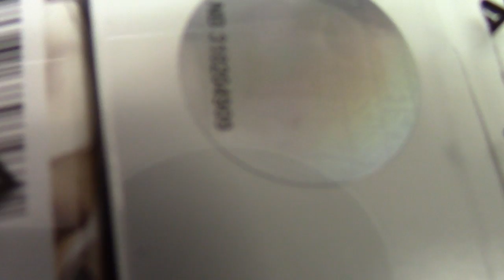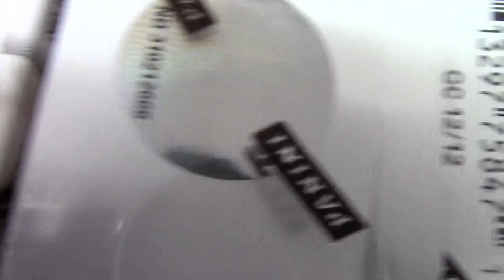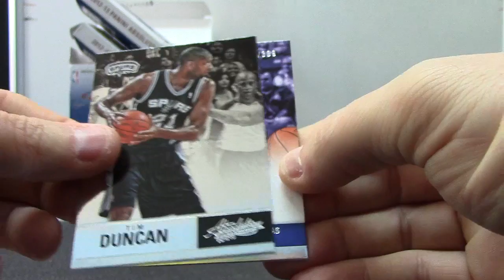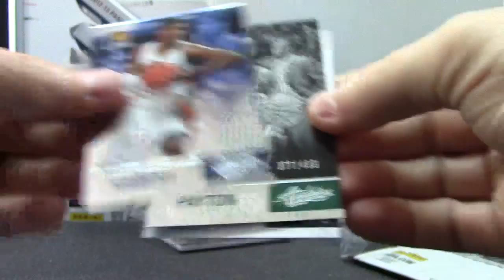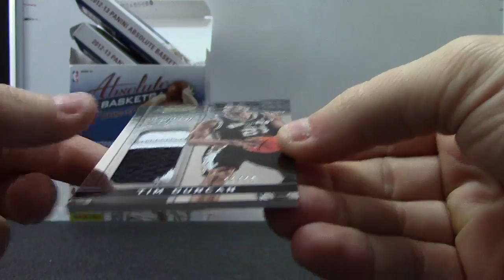Justin's Brithday 2012/13 Absolute Basketball Box Break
Hope you have a great BDay Justin, Chris J.